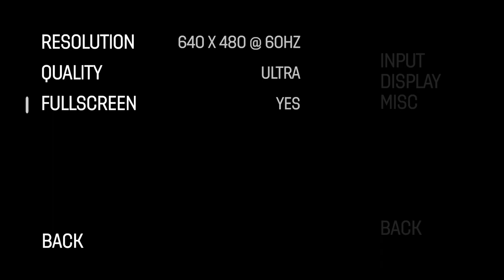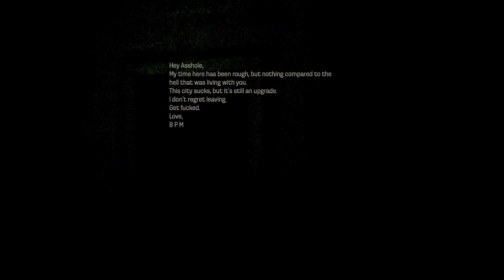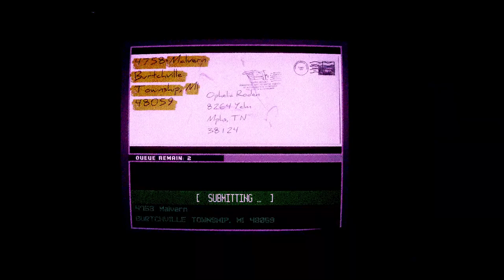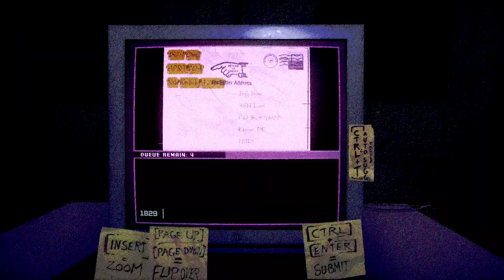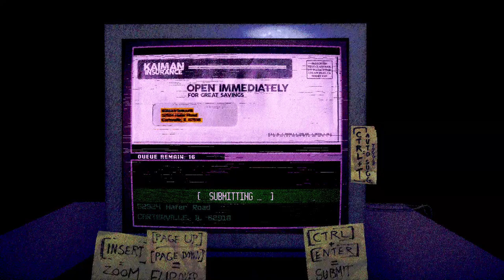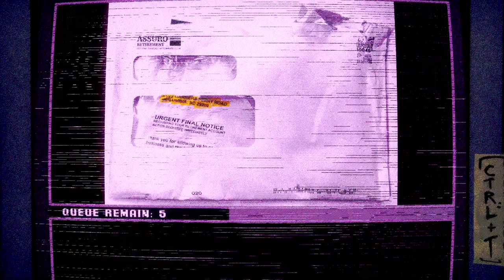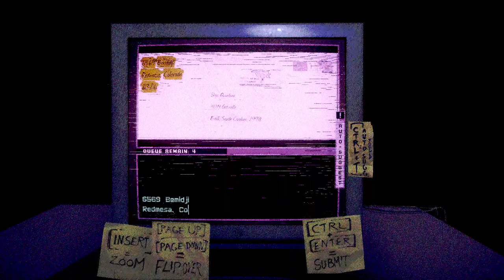Haunted PS1 Demo Disc: Spectral Mall [15] DEAD LETTER DEPT. // Lost in the Mail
Intriguing. Promising. I'll have to keep an eye out for the full game.